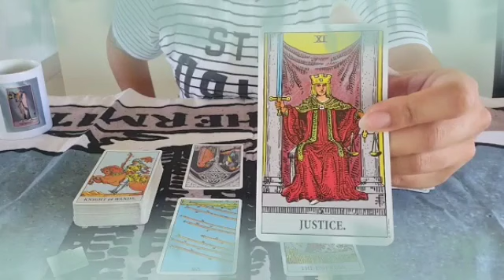تاروت برج الثور من 17 إلى 27 مارس 2023 // حدث فلكي خطير يقلب حياتك بالكامل💘مش قادر ينساك😔عارف انه..🙏